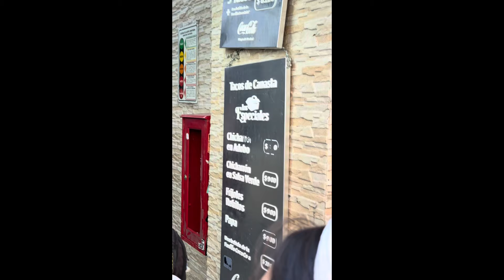ESTOS son los PEORES TACOS SIN SABOR y con SALSA ÁCIDA del Zócalo, PURO SEBO